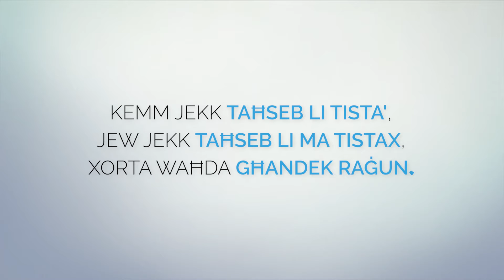Common Sense - Għandek Ħsibijiet Kuntrastanti? - Programme 02